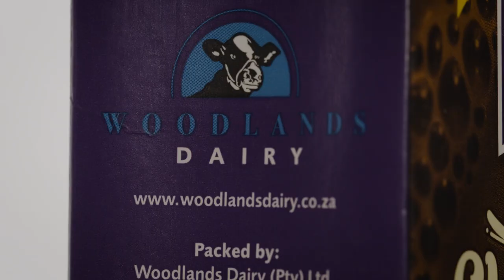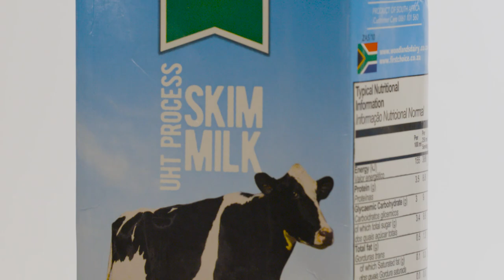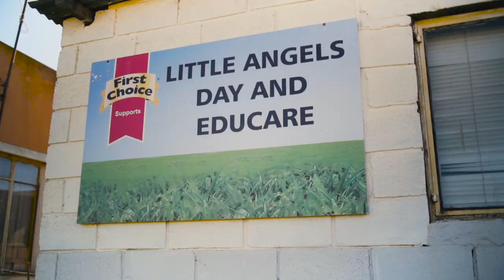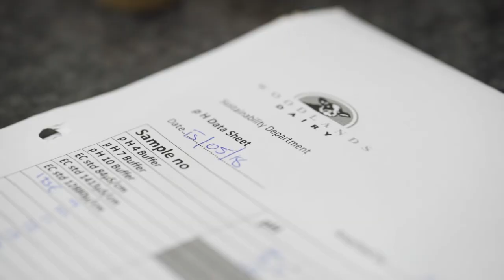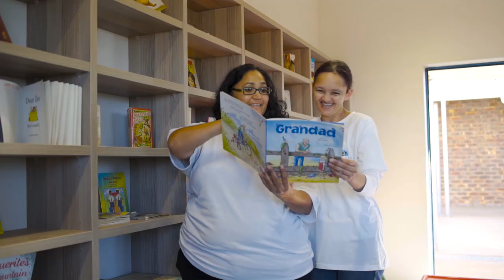Woodlands Dairy Corporate Video